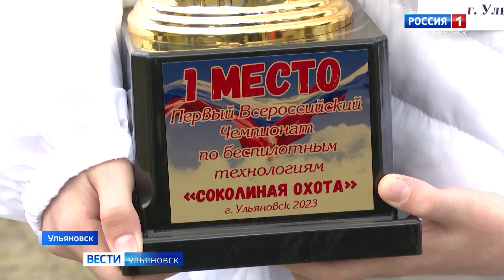Финал чемпионата по управлению беспилотниками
Ульяновская школьница - в числе победителей первого Всероссийского чемпионата по беспилотным технологиям "Соколиная охота". В соревнованиях участвовали  170 юношей и девушек со всей страны. Но победа досталась лишь сильнейшим.